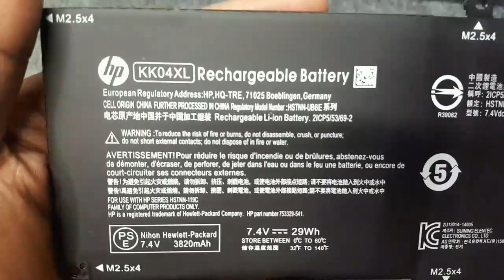Hp Pro x2 612 g1 KK04XL original battery price in bd | laptopworlddhaka.com